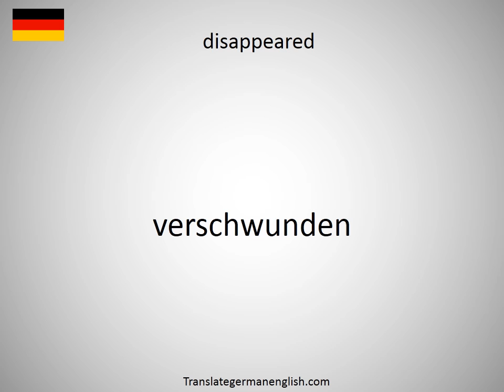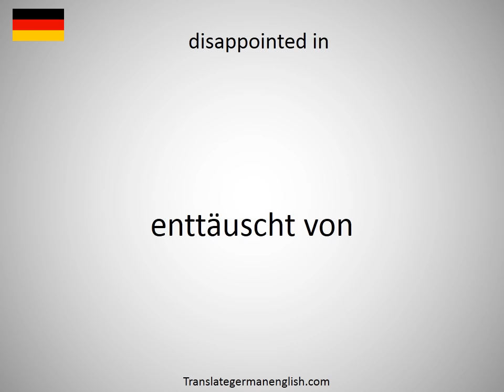How to say disappeared in German?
How to say disappeared in German? Learn the pronounciation disappeared! How to Pronounce disappeared. Expand your vocabulary, learn German words. Practice German online. Use this free pronunciation guide to practice words at a time. Learn German for free. Thank you for viewing, please like or subscribe! hoe om te sê, si të thuash, እንዴት እንደሚናገር, wie sagt man, comment dire, come dire, como dizer, как сказать, nasıl denir, cómo decir, 怎么说, πώς να το πω, hoe zeg je.